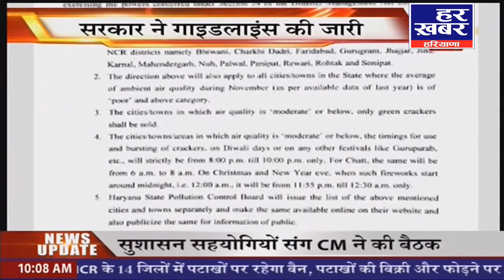हरियाणा की बड़ी खबरें || 10 AM || 01 Nov 2021 || Har Khabar Haryana